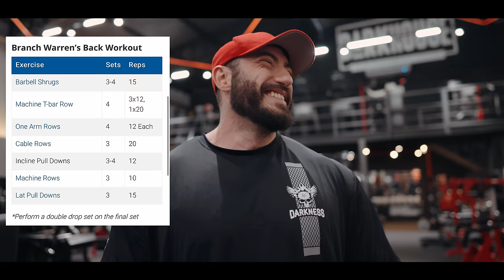NINJA desafiou PERES!! | *treino oldschool BRANCH WARREN*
Ninja e Leandro Peres se encontraram na DarkHouse pra fazer um treino absurdo aos comandos de Branch Warren!!